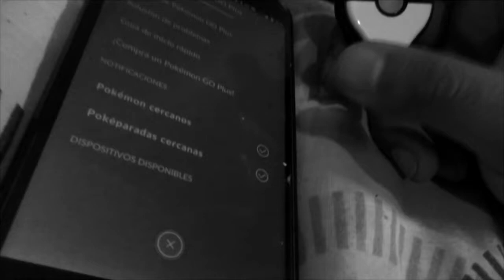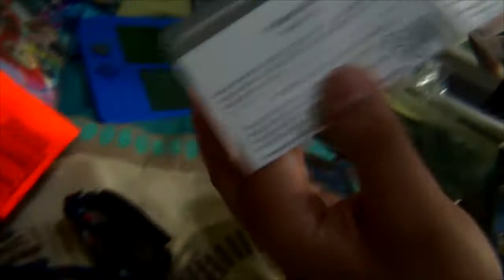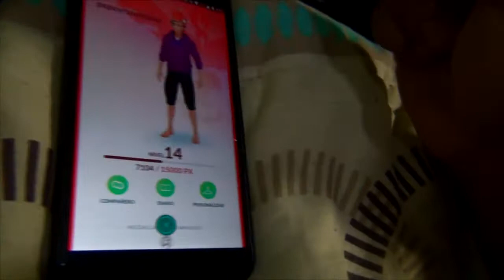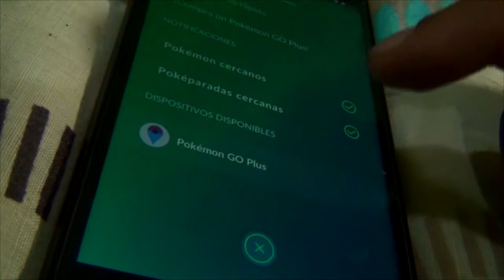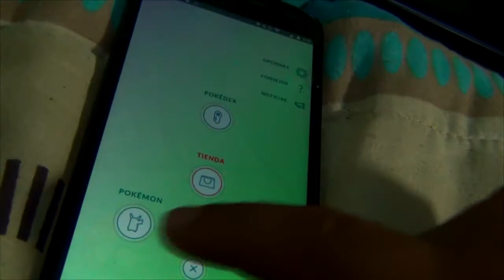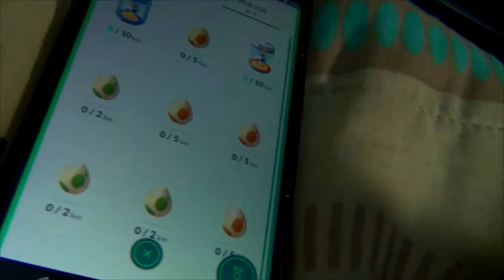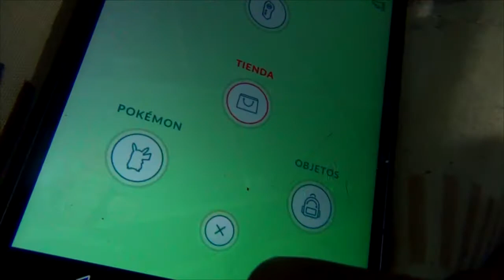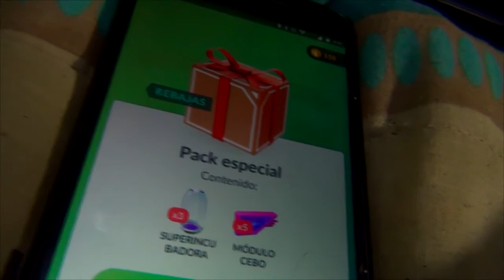POKEMON GO PLUS Y EVENTO DE PRIMAVERA | Unboxing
Un particular unboxing de Pokemon Go Plus.